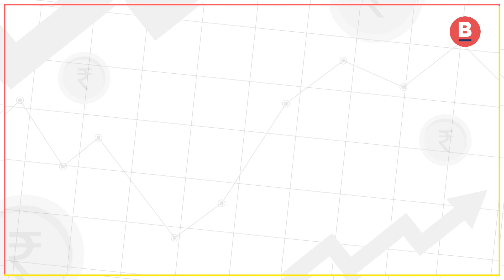2022 का आर्थिक Recession आया कैसे | कम्बख्त PAISA Ep 1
In the opening episode of KambakhtPaisa, BOOM's Abhinav Trivedi & his team try to dissect & explain the impending GlobalEconomicRecession of 2022.

What were the factors leading to the global economic recession in 2022? It all started with Fed’s robust cash pump in the economy in 2020. The governments then refrained from Chinese supply chains which led to supply line disruptions across the world due to Covid19 pandemic which impacted the whole world. Amazon Rainforest fires was also one of the factors for the recession. And finally the Russia - Ukraine war furthered the economic crisis.

Inflation in USA stood highest in the last 40 years. And this has also impacted India. Indian rupee is going to touch 80 compared to US Dollar. ($1 =  ₹79.00 as of July 1, 2022)

Let us know your views on recession and how it will impact you in the comment section.